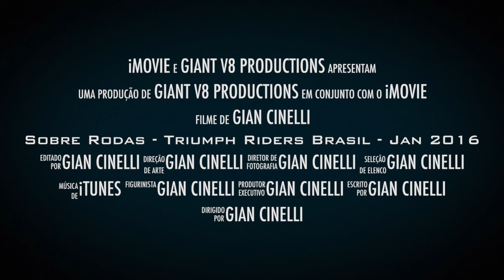Sobre Rodas - Triumph Riders Brasil - Jan 2016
Este vídeo é sobre Sobre Rodas - Triumph Riders Brasil - Jan 2016